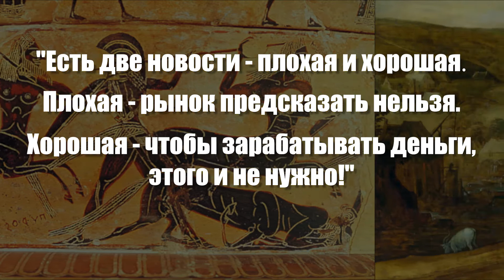12 подвигов Геракла. Подвиг трейдера №12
«12 подвигов Геракла» вышли на Finversia-TV

На канале Finversia-TV завершен выпуск новой серии просветительских ТВ-роликов для биржевых и форекс-трейдеров – «12 подвигов Геракла».

Специальная ТВ-серия посвящена различным аспектам работы трейдеров на биржевом и форекс-рынке, основным вызовам и проблемам, с которыми сталкиваются игроки рынка. Ведущий серии - практикующий трейдер, главный редактор портала Finversia.ru Ян Арт.

Партнером ТВ-проекта вступила группа компаний TeleTrade. Информационная поддержка осуществлена Ассоциацией форекс-дилеров.